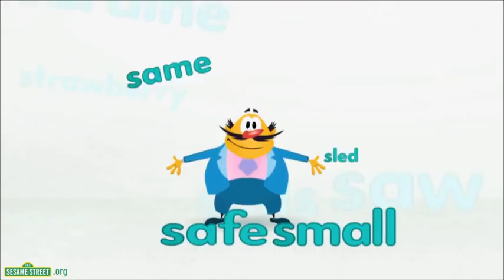words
words. Here are Bubba's S words.